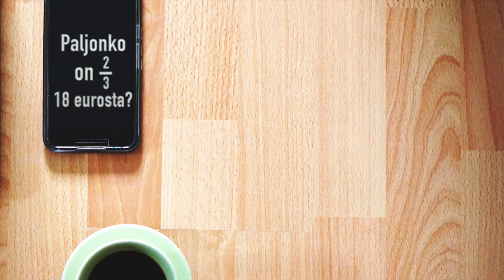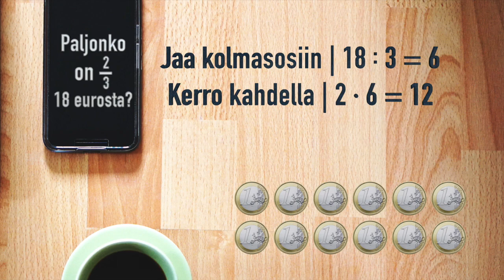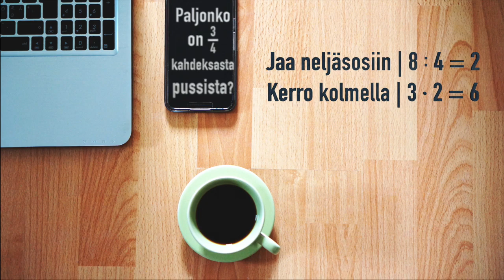Otan osaa (Osan laskeminen luvusta)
Laulu, jonka aiheena on osan laskeminen luvusta.

Sanat:

Paljonko on kaksi kolmasosaa
Kahdeksastatoista eurosta?
Jälkeen tämän laulun kaiken osaat
Yksinkertaisella neuvolla:

Jaa vain ensin rahat kolmasosiin
Jaa siis nimittäjällä
Ja kaksihan niitä tarvittiinkin
Vastaus kerro sillä tietenkin

Paljonko on kolme neljäsosaa
Kahdeksasta karkkipussista?
Yksinkertaisella neuvolla:

Jaa vain ensin karkit neljäsosiin
Jaa siis nimittäjällä
Ja kolmehan niitä tarvittiinkin

Paljonko on neljä viidesosaa
Kymmenestä limupullosta?
Yksinkertaisella neuvolla:

Jaa vain ensin limut viidesosiin
Jaa siis nimittäjällä
Ja neljähän niitä tarvittiinkin

Thumbnail-kuva: Marco Verch
Annan luvan kappaleen ei-kaupalliseen käyttöön esim. koulussa. Nuotteja kappaleisiini löytyy FB-sivultani